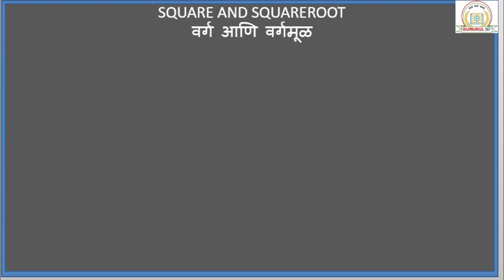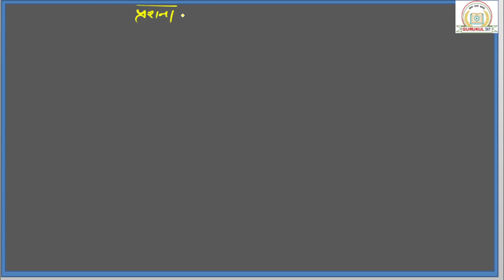Square & square root | वर्ग व वर्गमूळ best shortcut in 5 second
,All Competitive exam | Banking Reasoning/SSC/Railway/Group D

All Competitive Exam Under One Roof |
All Competitive Exam Reasoning Syllabus | 1st Reasoning Lecture | GURUKUL247 Tuition Classes

 New Regular Batch Start From  1 March 2022. Batch Time 7 To 10 AM.

Queries Solved :-
GURUKUL247
Channel Promotion Video
New Batch Starting Video
Promotion Video GURUKUL247
Competitive Exam Information Video
Reasoning Syllabus
1 Reasoning Lecture
MPSC Reasoning
MPSC Reasoning Syllabus
Aarogyasevak Reasoning Syllabus
All Exam Reasoning Lecture
BY RUSHABH SIR

CORRELATION (WORD),
CORRELATION (NUMBER),